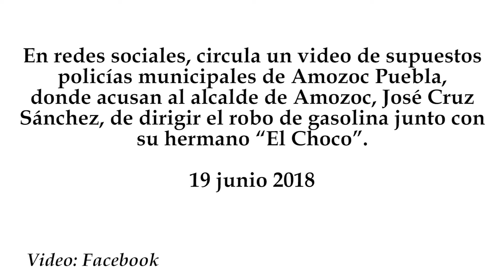Supuestos policías de Amozoc acusan al alcalde José Cruz del robo de gasolina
En redes sociales, circula un video de supuestos policías municipales de Amozoc Puebla, donde acusan al alcalde de Amozoc, José Cruz Sánchez, de dirigir el robo de gasolina junto con su hermano “El Choco”.
19 junio 2018